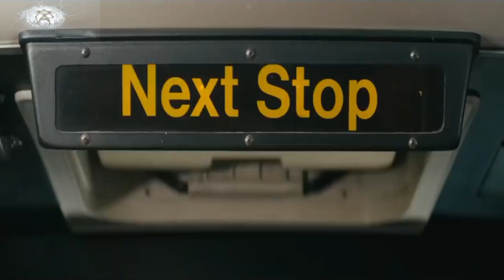NOBODY Movie Trailer (MF Edit)